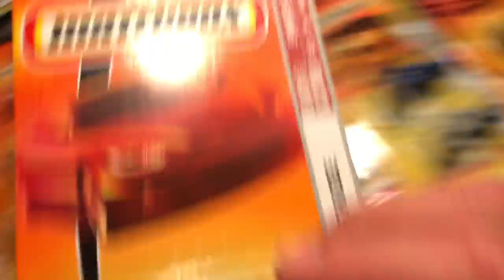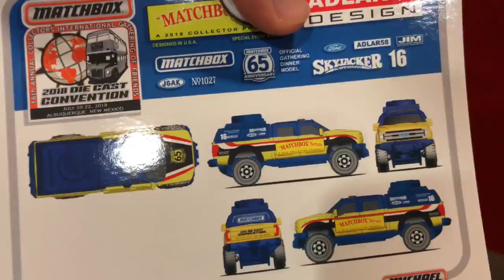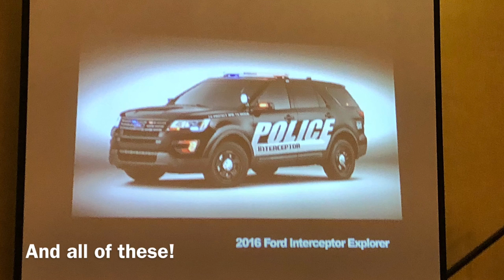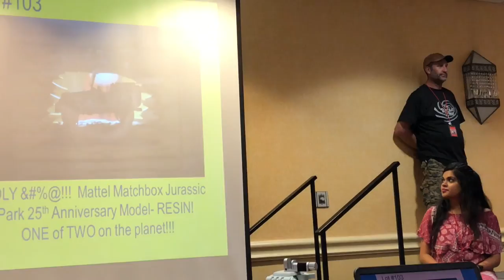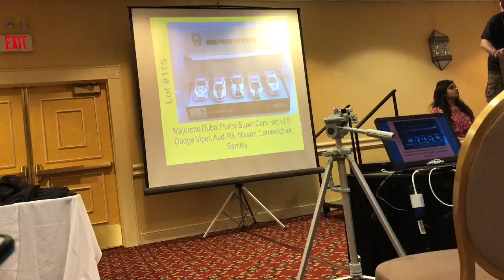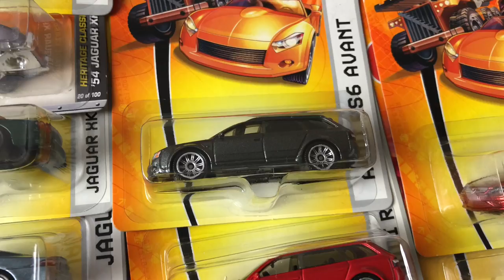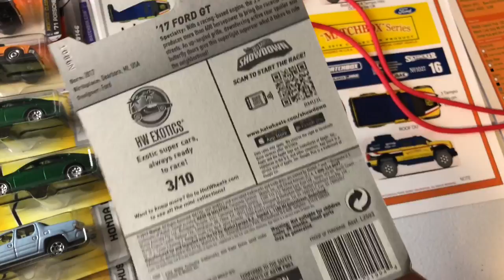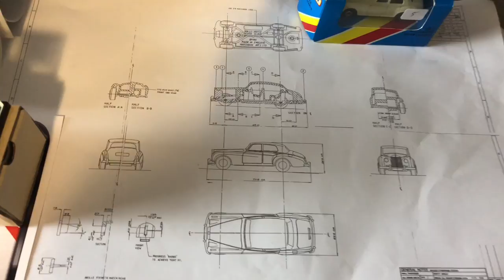Matchbox 2018 Convention Vlog: Peg Hunting, 2019 Line Preview, and Auction!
The Matchbox Gathering was awesome! There were thousands of cars to look through and I saw the 2019 line preview! You can see it all in this video!